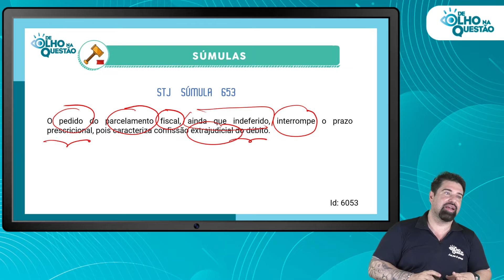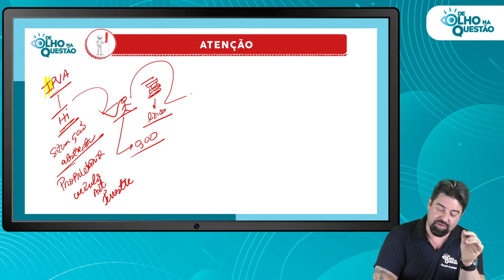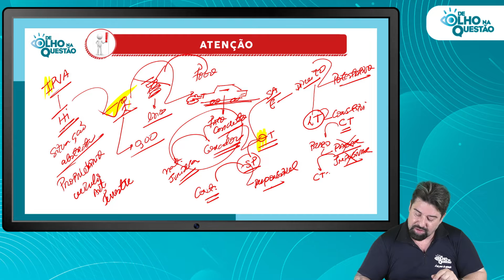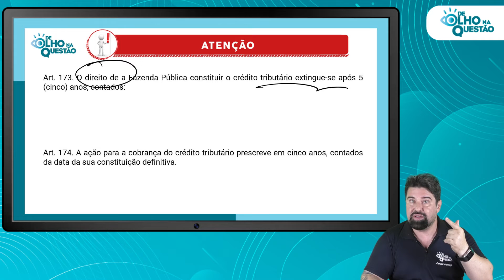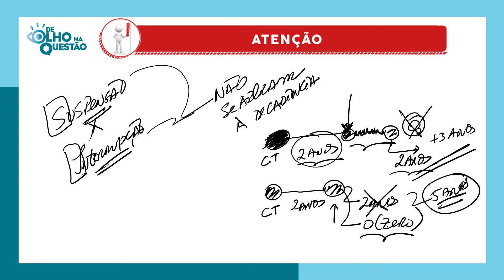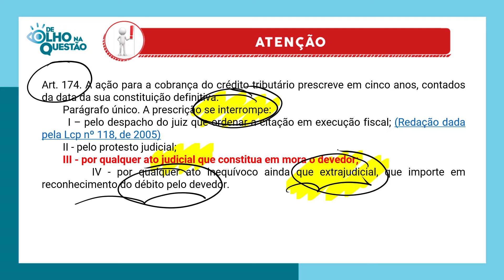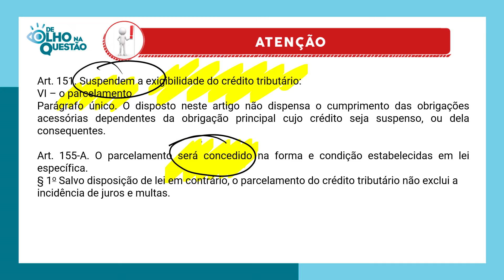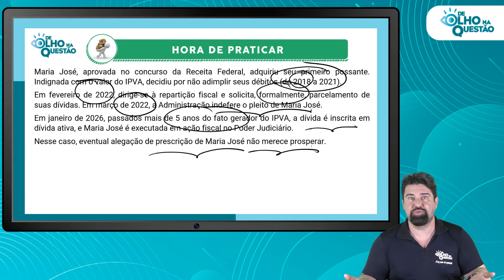STJ NOVA SÚMULA 653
Onde Estamos?